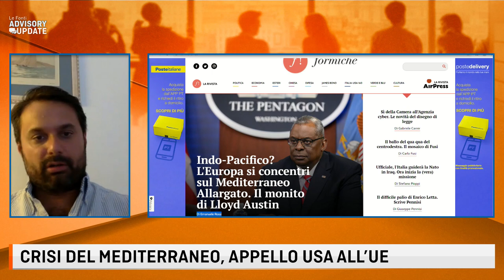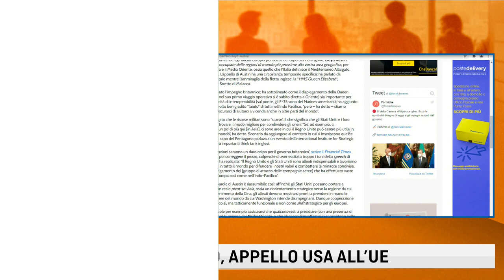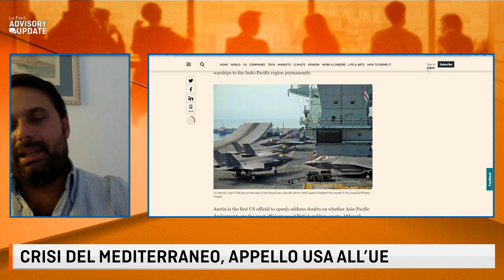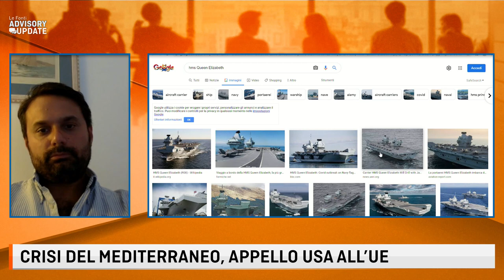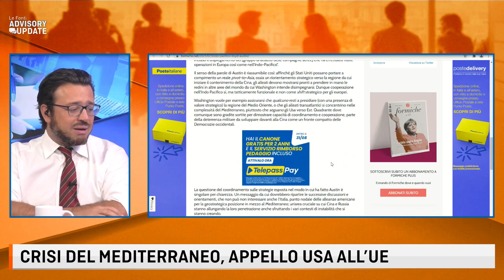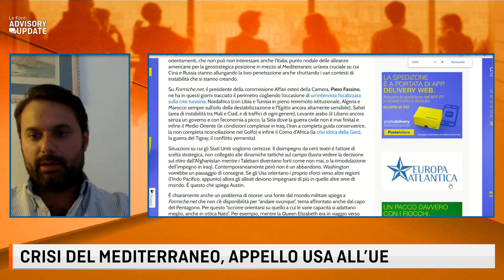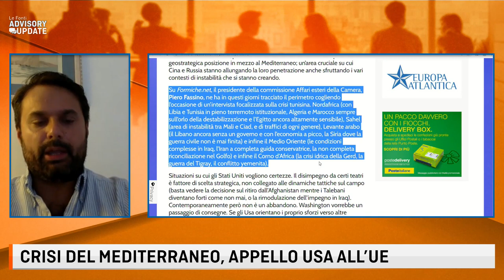CRISI DEL MEDITERRANEO, APPELLO USA ALL'EUROPA: TOCCA A VOI! Con Emanuele Rossi, Formiche.net